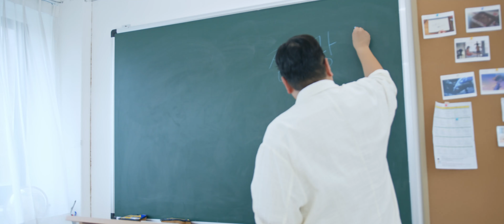2022년 PK New Project 장광우 Jump up #1 🎶🏖 Glory of your name🌈🔥 Music Video 대한민국에서 땅끝까지 PK의 찬양은 계속됩니다~♡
가수명 장광우
장르 ccm
제목 Glory Of Your Name
곡소개

장광우2집을 위한 Jump up 시리즈#1
☆Glory of your name☆
PK로 걸어온 23년의 시간
대한민국 기독교댄스문화의 선구자 PK의 단장.
사도행전1절8절 말씀따라 긴시간 복음증거자로 살아온 장광우목사의 2번째 정규음반을 위한 첫번째 싱글음반
종로한복판에서 노방전도를 위해 시작했던 PK가 20여년동안 전세계를 다니며 복음을 전했던 아름다운 선교의 추억을 떠올리며 이 기쁨을 다음세대들에게 전하고싶은 열망을 담은곡이다.
천재뮤지션 CarTa의 피쳐링과 프로듀싱으로, 10대 랩퍼로 조금씩 입지를 굳혀가고 있는 장예찬(JoyFact)의 피쳐링으로 참여하였고 PK가 춤을 통해 뮤직비디오에 힘을 실어낸 상쾌하고 즐거운 크리스천 힙합댄스곡이다.

가사
Verse1

One step two step 주의 약속 따라난
외쳐 예수 이름 선포해 날
바꾼 이름의 가치 그 약속 지켜왔었지
수많은 고난과 역경도 우리를 막을수 없지
we going  LA to New York 주 날 이끄시는대로
달려왔지 은혜로 춤추며 시온의 대로
사막의 모래와 무수한 별 그 위를 달려가
Remember 다음세대 향해서 난 선포해

Chorus

외치세 할렐루야 목소리 높여
해뜨는데 부터 해지는데 까지
외치세 예수 이름에 능력있네
모든 나라 모든 백성 자유케해
그이름 찬양해

Verse2

i want play 그동안 나를 괴롭혔던
것들을 벗고서 주님을 향해 던져
You want to play? ok 모두가 praise the LORD!
하며 나아가길 바래 다 Make some noise!
나도 많이 힘들었지만 오늘도 전해 음...
만약 너의 중심이 주님이 아니라면 힉
그럼 힘들겠지 너의삶 모든 것들이
드럼을 키워봐 찬양이 들려 so free
넌 뭘 원해? everyday 주님만을 찬양하는것?
물론 I'm the same
나는 얽메이기 싫어 세상안에서
그래서 한 환상의 swim
YAHWEH 그동안 많은 것들을 보며살아 왔었지만 난
oh wait YAHWEH 하던 철부지 없던 나를 살리고
달리게 하는 아리따운 주

Chorus

그이름 찬양해

Bridge

잠든 영혼 일어나 세상 향해서 외치자
for god so good
영원하신 주 사랑 기뻐하면서 뛰놀자
Everybody say

Chorus

(모든 걱정근심은 던져 뒤로
주가 주시는 참된 위로
앞뒤 양옆 남녀 노소 모두다 1234)

그이름 찬양해

credit
01. Glory Of Your Name (feat. CarTa, 장예찬(Joy Fact) )

Executive Producer by CarTa
Lyric by CarTa,   장예찬(Joy Fact)
Composed by CarTa
Arranged by CarTa
Chorus by 안미향 장예율 유성은 CarTa
Mix & Mastered by CarTa
Album Art by 예랑

뮤직비디오
MV Director 정수련(ALEX CHUNG) @NAZ.A.RENE STUDIO
PK출연진 함신일,주희원,김시은,마수진,장예찬,김채은,유성은,장예율,김은영